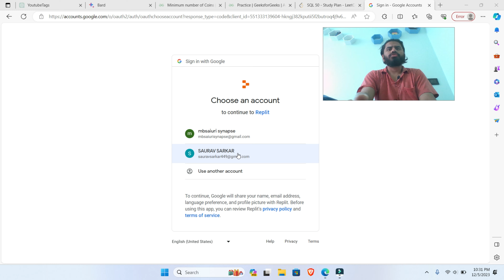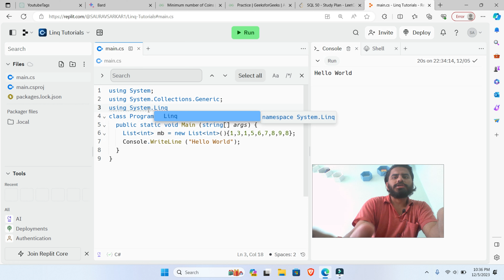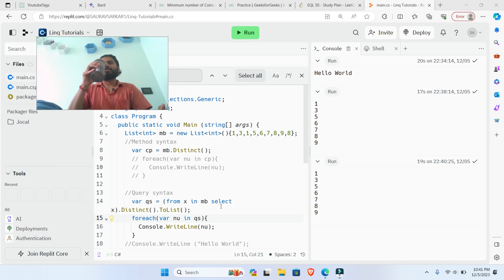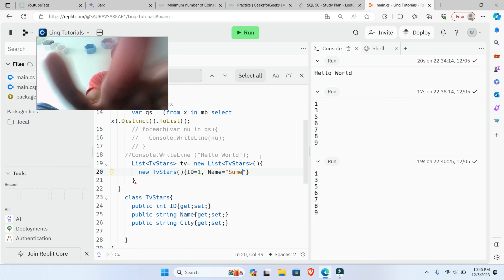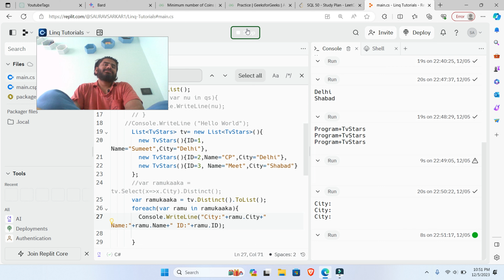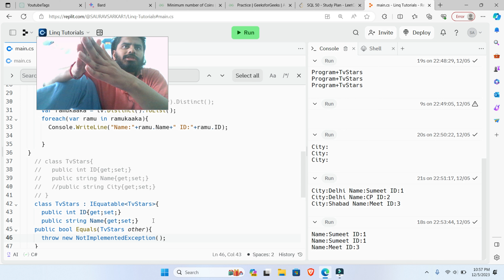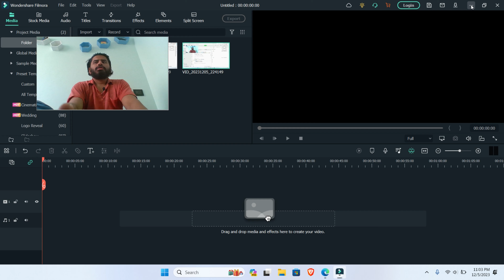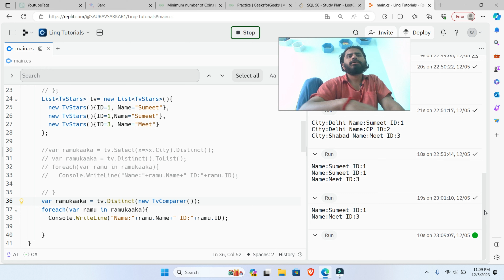Distinct in Linq | Remove Duplicates Like a Pro: Demystifying Distinct in LINQ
Queries Solved:
1. Conquer Duplicate Data! Master Distinct in LINQ
2. Unleash the Power of Unique Values: Mastering Distinct in LINQ
3. Remove Duplicates Like a Pro: Demystifying Distinct in LINQ
4. LINQ Distinct Made Easy: A Beginner's Guide
5. Beyond the Basics: Exploring Advanced Distinct Techniques in LINQ
6. Turbocharge Your Code with Efficient Duplicate Removal: Master Distinct in LINQ
7. Unlock the Secrets of Unique Data: Mastering Distinct in LINQ
8. Distinct Revolution in LINQ: Everything You Need to Know
9. Master the Art of Data Filtering: Mastering Distinct for Powerful Code in LINQ
10. Level Up Your LINQ Skills: Advanced Distinct Techniques for Clean and Efficient Code
11. LINQ Distinct: From Zero to Hero (With Real-World Examples)
12. Distinct vs. Where: No More Confusion!
13. Become a Duplicate Removal Guru: Mastering Distinct and Other Filtering Techniques in LINQ

Slay Duplicate Data! Master Distinct in LINQ
Tired of battling duplicates in your LINQ queries? This video is your ultimate weapon to conquer duplicate data and unlock the power of unique values in LINQ!

Learn how to:

Eliminate duplicates like a pro: Master the Distinct operator to remove duplicates from any sequence in LINQ.
Understand the logic behind Distinct: Dive deep into the mechanics of the operator and its various overloadings.
Handle complex data scenarios: Discover advanced techniques for dealing with duplicates based on specific criteria.
Boost your code efficiency: Optimize your code by eliminating unnecessary processing of duplicate data.
Avoid common pitfalls: Learn best practices and troubleshoot common issues encountered with Distinct.
Whether you're a LINQ beginner or a seasoned developer seeking to refine your data manipulation skills, this video has something for you. Join me and unleash the power of Distinct to write cleaner, faster, and more efficient LINQ queries!